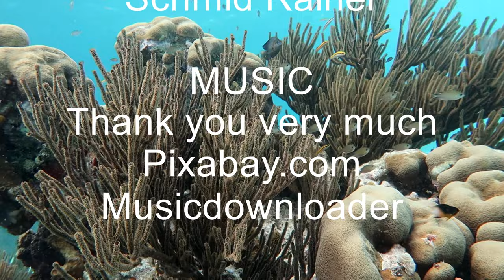Dive Guide Bonaire Handsoff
Padi Divemaster
Schmid Rainer
SR-Photography
Kornweg 2
5504 Othmarsingen
Switzerland